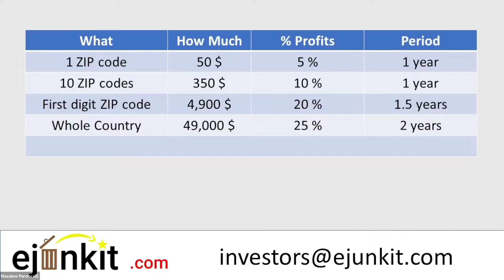Pitch in the Zone Ep. 59 - eJunkIt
Pitch in the Zone is a 30-min. online event in which a presenter delivers a 3-minute pitch and gets feedback about what works and what can be improved.

We meet every Thursday at 10:15 pm EDT. Join the fun!